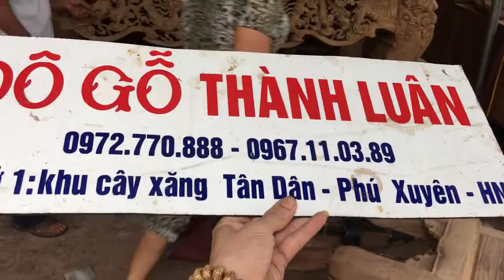A Vương Phú Thọ về ký duyệt Sập thờ,sập nằm,hoành phi câu đối VÍP tại THÀNH LUÂN2-5-2017